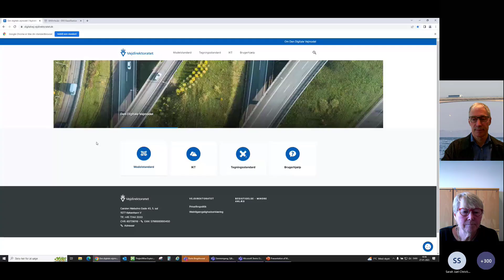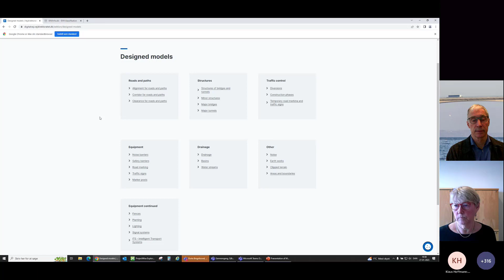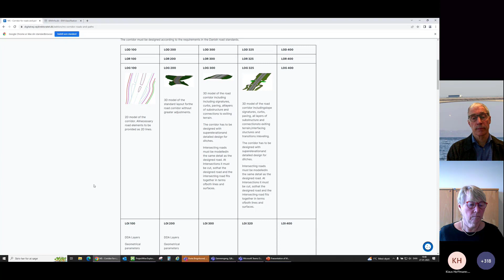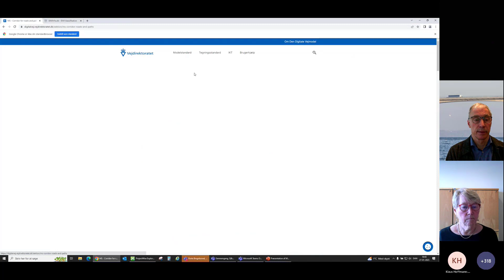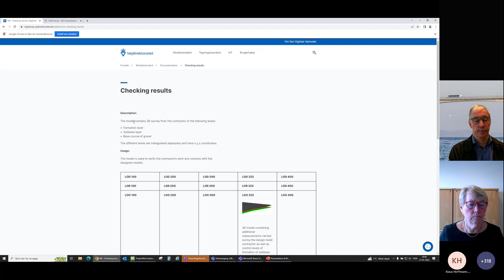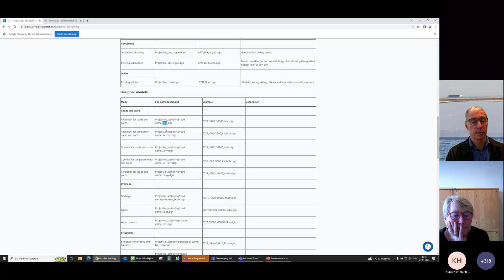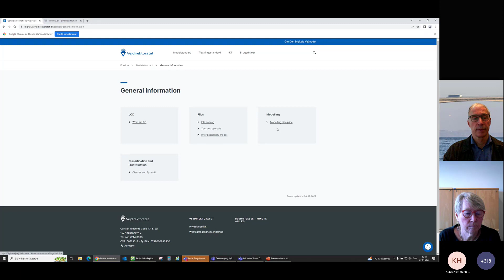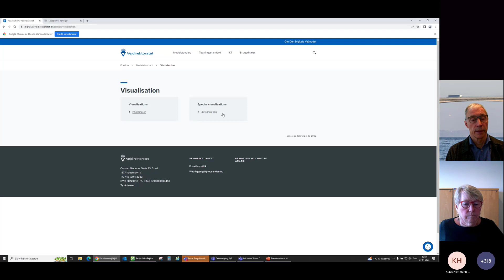Modelstandard - Tina Jonsen